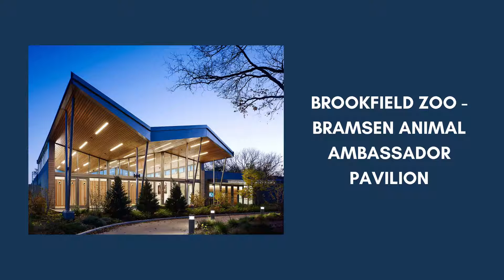Brookfield Zoo - Bramsen Animal Ambassador Pavilion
A new 16,500 sq. ft. facility and 40,000 sq. ft. site development project.